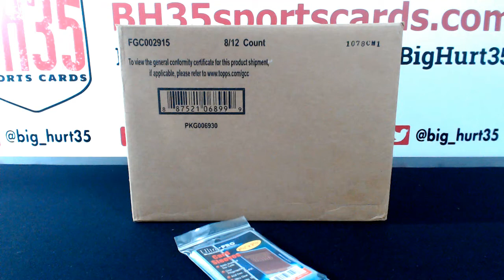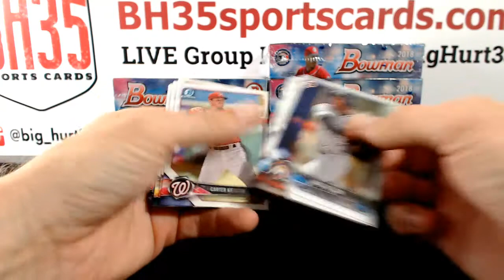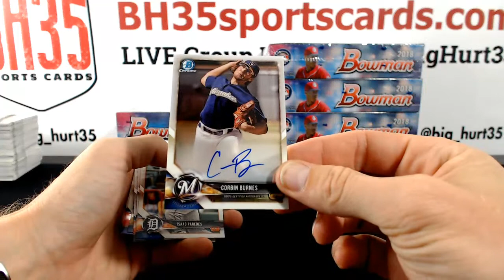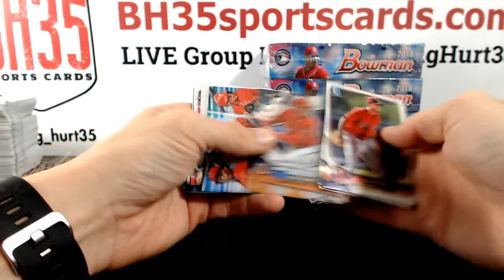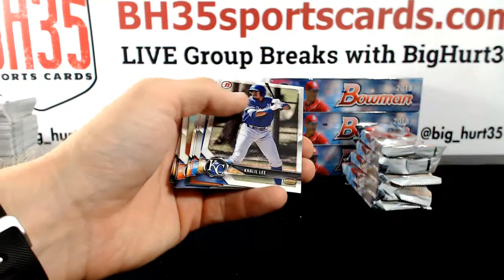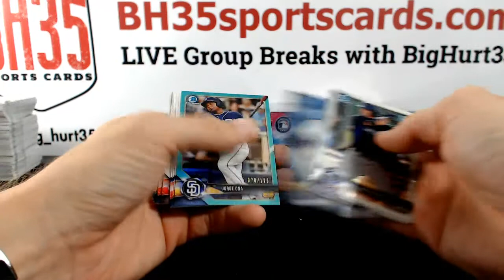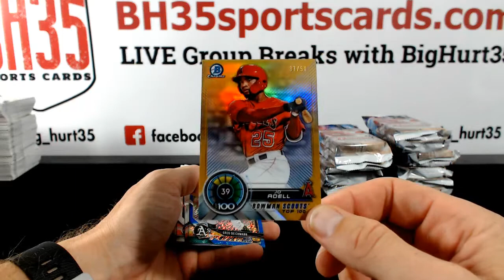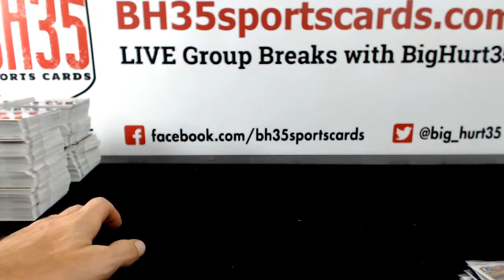2018 Bowman Baseball Jumbo | 8 Box Case Break Random Teams #5 23 Total Spots